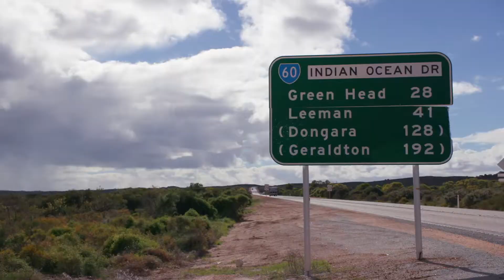Adventurer Travels Part 4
Where will you venture in your Jayco Adventurer!